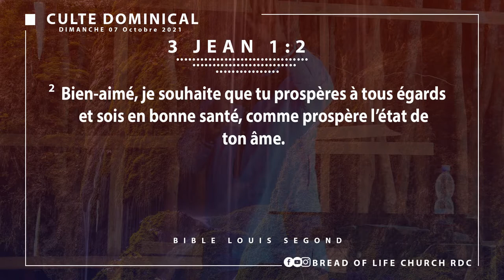ÉVANGÉLISTE THOMAS LOKOFE - L'histoire de ma Famille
MARATHON DE PRIÈRE

Orateur : Fr. Thomas LOKOFE

Thème : L' HISTOIRE DE MA FAMILLE

Lecture :3 jean 1: 2

Dieu dans sa façon de faire les choses ,a créé l'homme pour qu'il soit  prospère ,qu'il  aille de l'avant bref qu'il vive l'excellence.

Aucun parent n'a jamais souhaité voir son enfant demeurer dans l'échec.

En réalité ce que nous vivons n'est pas ce que Dieu a prévu pour nous mais plutôt ce que les pactes  sataniques faites par nos parents qui nous imposent ce système de vie.
Jérémie 31: 29 nous le démontre en disant : Nos pères ont mangé des raisins verts ,et les dents des enfants en ont été agacées .

Dans les temps  anciens ,nos parents ne connaissaient pas Dieu ,ils avaient beaucoup plus confiance dans les fétiches et sorcelleries en signant des pactes avec le diable  sans pour autant savoir que cela devrait influencer négativement les générations avenirs que nous sommes.

Quelle est l'histoire de ta famille ?
Qu'as- tu remarqué d'anormal dans ta famille ?

Que Dieu nous bénisse !!!

Copyright Bread of life, october 2021.